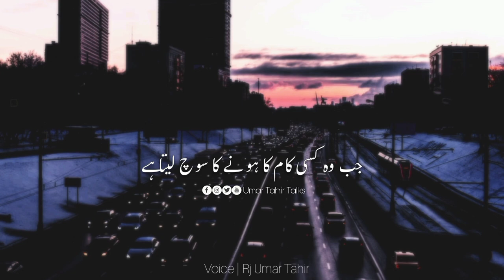Halat ki tarha Muqadar bhi badalte hen | Motivational Video | Umar Tahir Talks